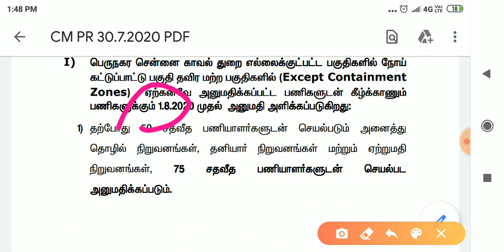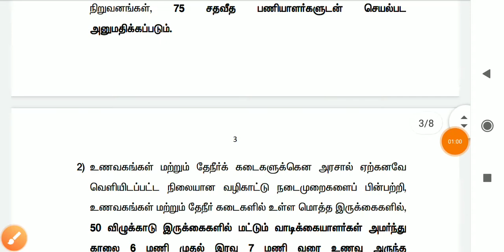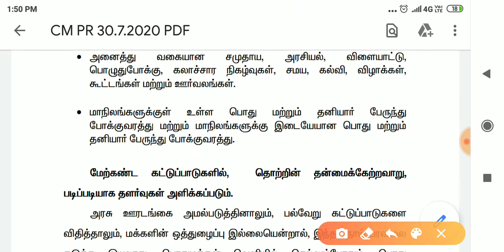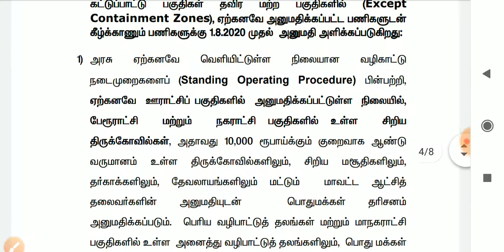Lockdown till 31 August 2020. சில தளர்வுகள் மட்டுமே!!!?????